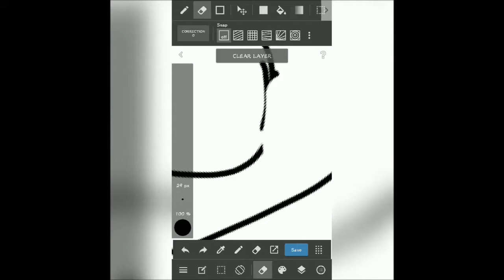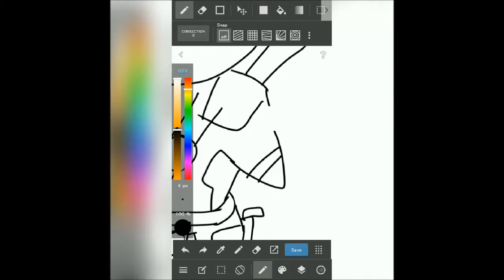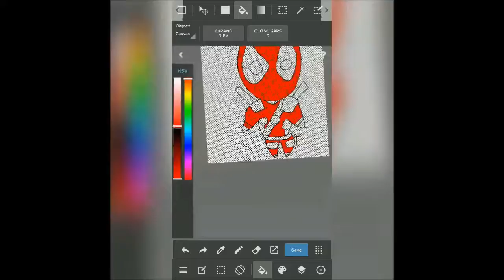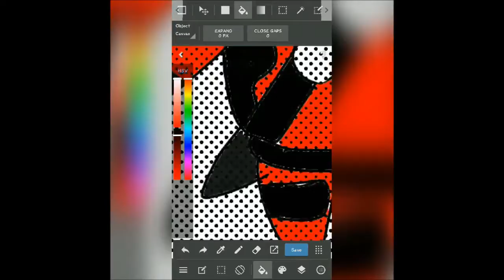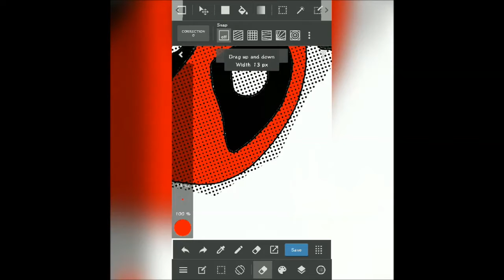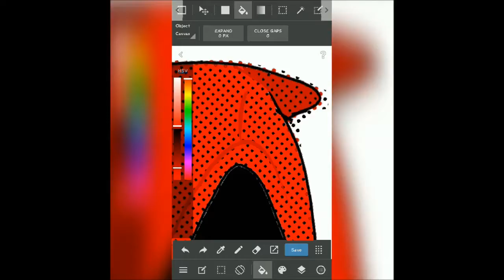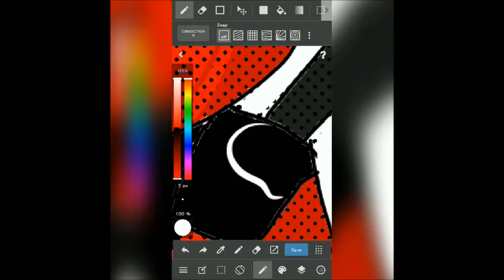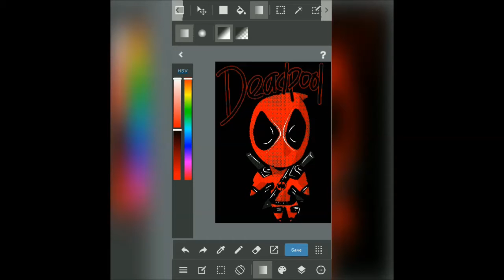MediBang Paint DEADPOOL Simpleee broooo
thanx for watching ,,, thanx you .

device : XIAOMI REDMI 4X
apk : MediBang Paint